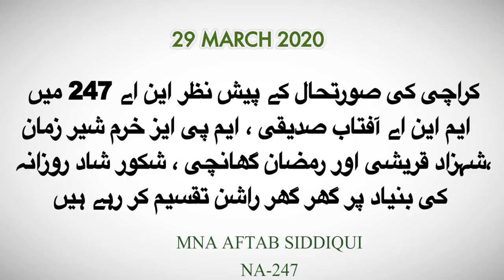روزانہ کی بنیاد پر گھر گھر راشن تقسیم کر رہے ہیں......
کراچی کی صورتحال کے پیش نظر این اے 247 میں ایم این اے آفتاب صدیقی ، ایم پی ایز خرم شیر زمان ،شہزاد قریشی اور رمضان گھانچی ، شکور شاد روزانہ کی بنیاد پر گھر گھر راشن تقسیم کر رہے ہیں